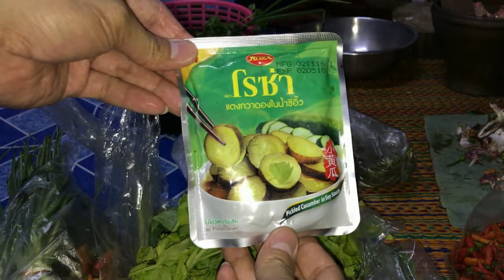ยำไข่แมงดาทะเล